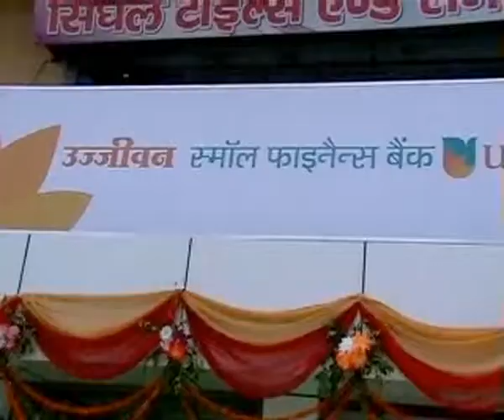citi hulchul meerut 07 july 17 k k sharma 5